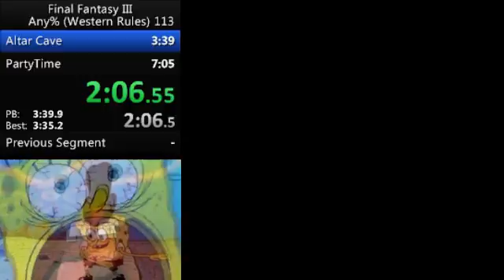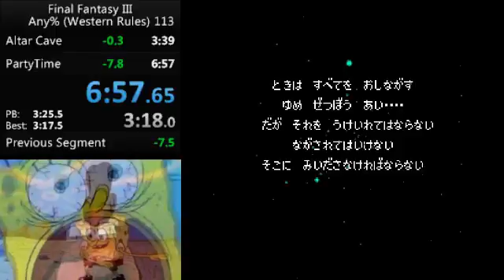Final Fantasy III any% (western ruleset) in 6:57 (old pb)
Decent RNG, bad execution
Played on FCEUX 2.2.2